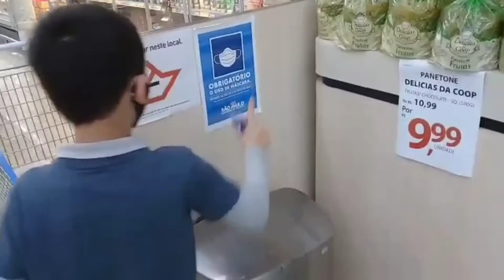Marquinho e Dudu comprando carrinhos Hot wheels.